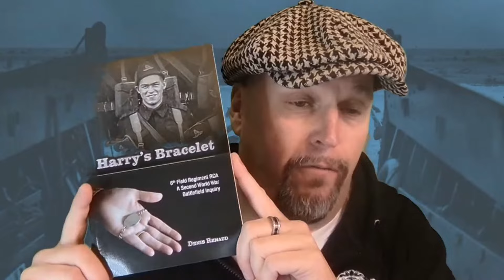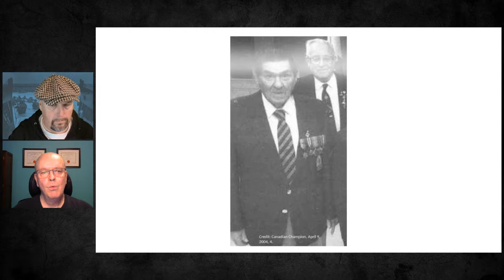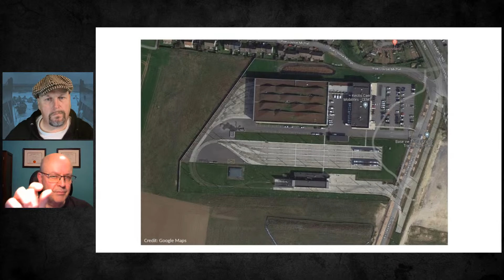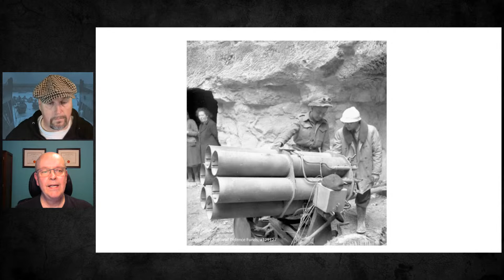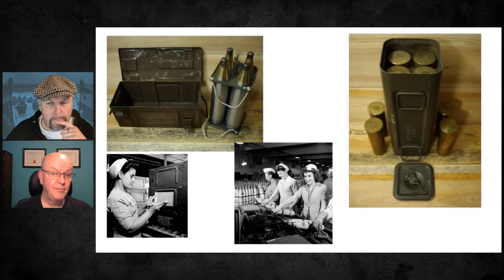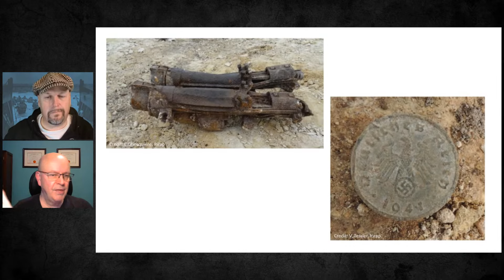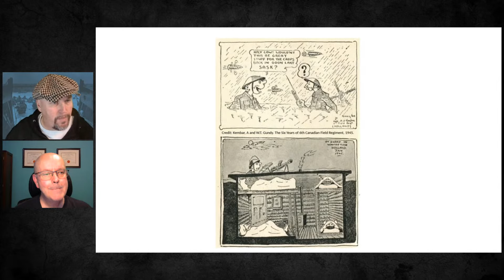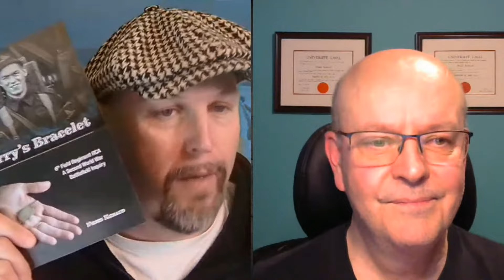Harry's Bracelet - A 6th Field Regiment RCA Battlefield Inquiry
With Denis Renaud
Part of our DDay and the Battle of Normandy series

A small bracelet lost in a slit trench in 1944 in Normandy became the steppingstone of a historical inquiry that revealed the life of a young Canadian gunner and his family. On one side: H.F. and a service number: B-44812 On the other side: “From Rose” In 2014, 70 years later, a team of French archaeologists found the bracelet which started the journey with the author to uncover its history. After several years of research, Denis Renaud finally solved the mystery of “H.F.”. It belonged to Harry Edward Fox from York, Ontario who had sadly passed away in 2005 before this discovery. His family, however, is still alive and is in touch with the author. “Rose,” nonetheless, remains a partial mystery … Harry served in the 6th Field Regiment RCA (Royal Canadian Artillery) and landed in Normandy in July 1944 in support of the 2nd Canadian Infantry Division. His Regiment ended the war near Oldenburg, Germany, in May 1945 after firing over 360,000 rounds of artillery in their contribution to the freedom of Europe.

In today's show, Denis takes us through all the finds from this archaeological dig south of Caen. From a pilot's coin, to ammo boxes, beer bottles and toasters!

Denis Renaud is an archaeologist and has been teaching archaeology at the University of Ottawa since 2003. His interest in the military started as a young child and this childhood hobby became his passion. In 2008, his book of short stories about French-Canadian soldiers was published in France. His field of research shifted from his initial specialization in ancient Greece after completing a degree in battlefield archaeology in Paris in 2013. Over the years, he participated in digs in Greece, France, and Canada. He lives in Gatineau (Aylmer) and works in Ottawa.